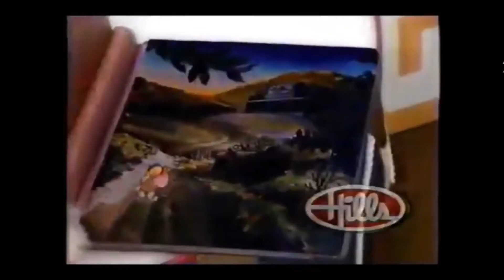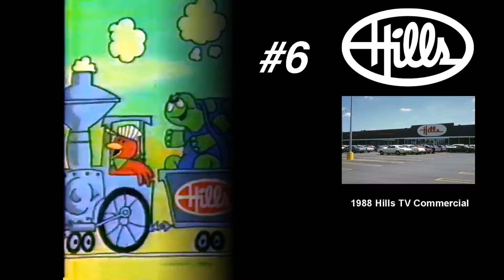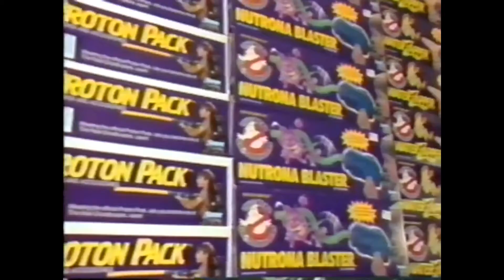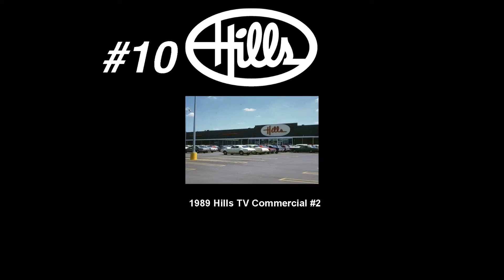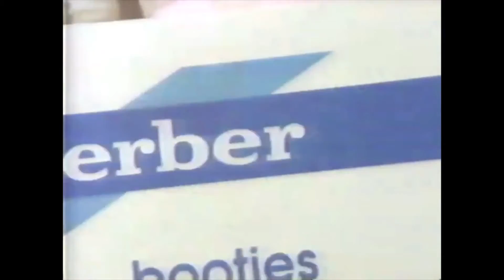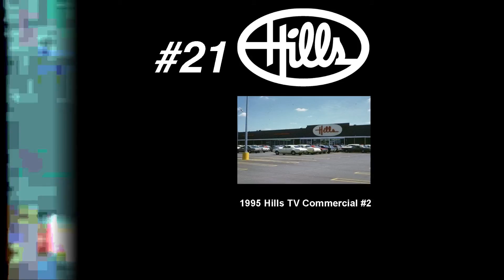(Alive To Die?!) The Old Genuine Commercials of Hills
Here is some Vintage Hills Department Store Commercials from the 70s to the present that I put in one YouTube Video.

Hills was a discount department store chain based in Canton, Massachusetts. It was founded in 1957 in Youngstown, Ohio, and existed until 1999 when it was acquired by Ames which it went bankrupt in 2002. Most stores were located in Ohio, Indiana, New York, Pennsylvania and West Virginia, though the company did make a push into other markets. It pushed further south and had several stores in Virginia, Tennessee, Kentucky, and Alabama and west into Michigan.